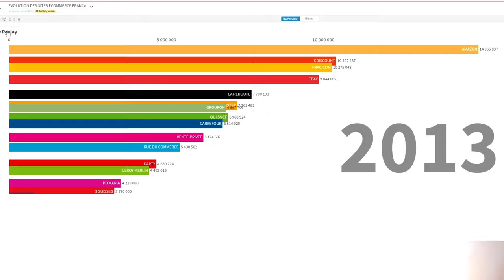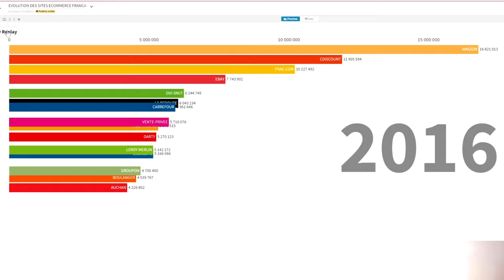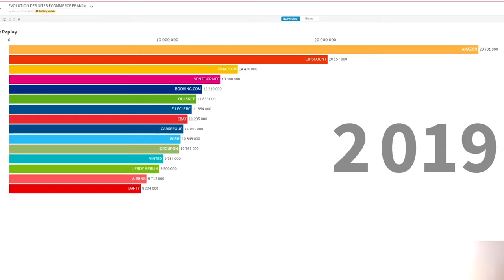Evolution du TOP 15 des E-COMMERCE Français de 2011 à 2019 (Audiences)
=== ▪ COMMENT DÉVELOPPER TES VENTES ▪ ===

Vu sur BFMTV, LA TRIBUNE, WEBMARKETING COM

Retrouvez l'évolution du TOP 15 des sites e-commerce français depuis 2011 à 2019 en animation.
C'est impressionnant comment le paysage e-commmerce français a évoluez en moins de 10 ans, on voit que certains sites e-commerce on profondément investit dans le SEO tandis que d'autres se sont reposés sur leurs acquis et sont sortis du top 15 des sites e-commerce français en audience.

Les données des audiences ont été recueillis par Mediametrie.
Il y a peut-être un problème sur ce graphique car les données de Mediametrie ne sont collectées que si le site est membre, je ne sais pas si il peut y avoir des sites qui ne seraient pas représentés dans ce top 15 des sites e-commerce et qui devraient y apparaître. Si c'est le cas faites le moi savoir en commentaire.

Les sites représentés dans ce top 15 sont :
AMAZON
CDISCOUNT
FNAC.COM
VENTE-PRIVEE
BOOKING.COM
OUI SNCF
E.LECLERC
EBAY
CARREFOUR
WISH
GROUPON
VINTED
LEROY MERLIN
AIRBNB
DARTY
LA REDOUTE
AUCHAN
PRICEMINISTER
BOULANGER
RUE DU COMMERCE
PIXMANIA
3 SUISSES
BRANDALLEY